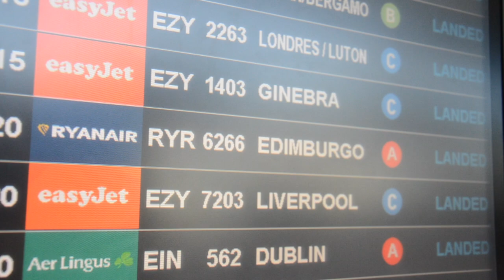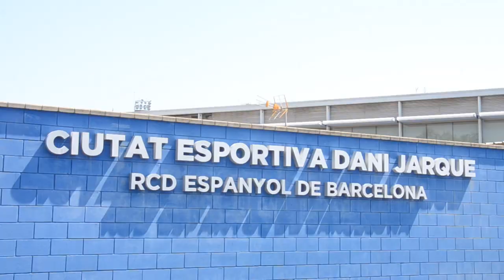Trans World - Hermitage Academy - Barcelona Football Development Tour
Highlights from Hermitage Academy's Barcelona Football Development Tour with Trans World Educational Experiences.

To find out more about Trans World and our fantastic range of experiences available to school groups and youth teams please visit twedex.com, or call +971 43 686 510/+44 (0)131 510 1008